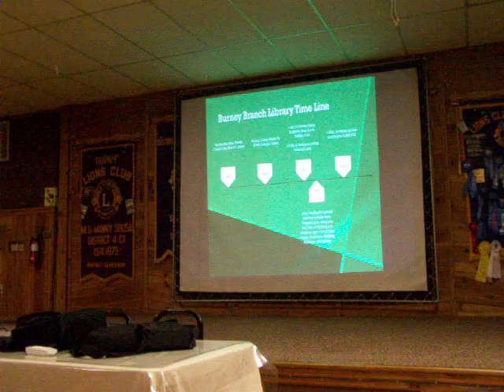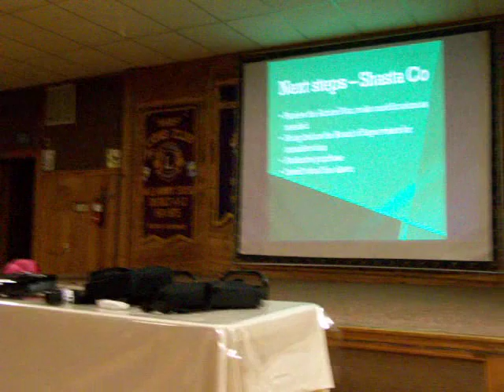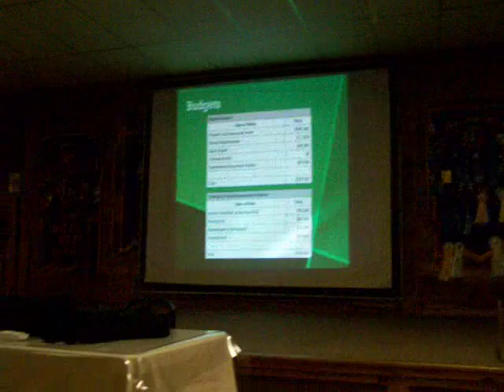Kim Niemer presents FOILS Action plan for new library building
On January 22 at the Burney Lions Club, Kim Niemer presented the Friends of the Intermountain Library (FOIL)'s plan for a new library building in Burney, California which will be presented to the Shasta County Board of Supervisors. Ms. Niemer is the Community Services Director for the City of Redding. She was introduced by Pat Pell, president of FOIL